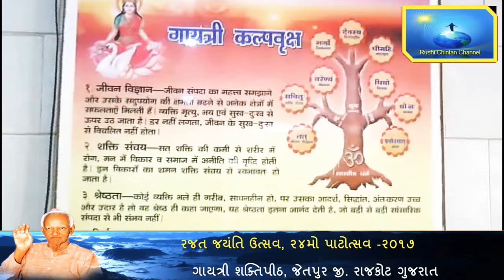સામૂહિક ગાયત્રી મંત્ર જાપ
સામૂહિક ગાયત્રી મંત્ર જાપ ઋષિચિંતનના સાંનિધ્યમાં વર્તમાન યુગની સમસ્યાઓ નું સમાધાન માટે, અને દુર્બુદ્ધિ ને દૂર કરી સદ્ બુદ્ધિ સ્થાપના માટેનો  “ઋષિ ચિંતન”